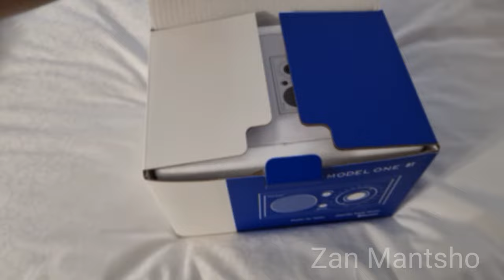VLOG 6| GALA DINNER | RECEIVING RECOGNITION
Hello Besties

I hope you enjoy this week's vlog

Let's keep in touch on Instagram:  @ZanBlack_Official